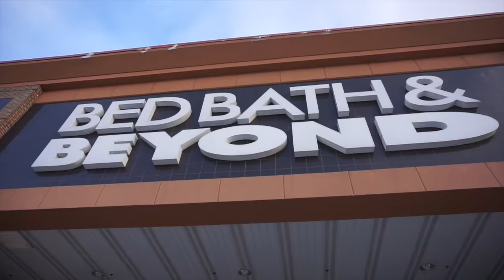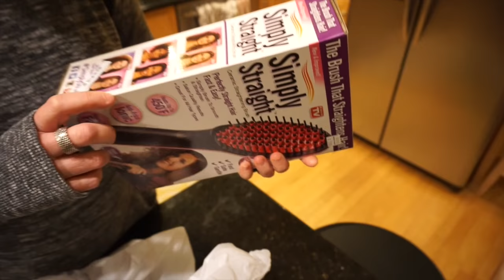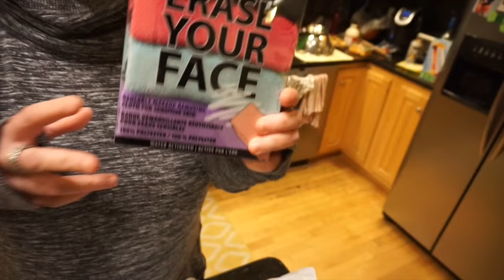EMILY IS SICK WITH THE FLU | SUPER HIGH FEVER PART 1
HIGH FEVER. FLU LIKE SYMPTOMS. SO SICK!

Emily is so sick with a high fever and flu like symptoms. Her fever got as high as 107! Not quite sure what kind of sickness she has, but she is so sick. Seems to be a lot like the flu. Everyone at school is sick. We just can't seem to catch a break around here.

Box 422
Foxboro, MA 02035
USA